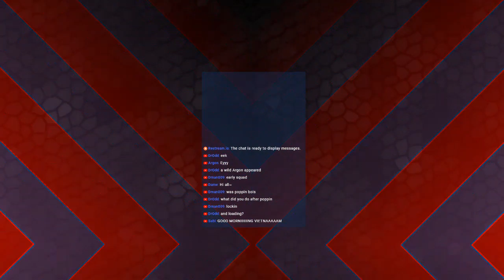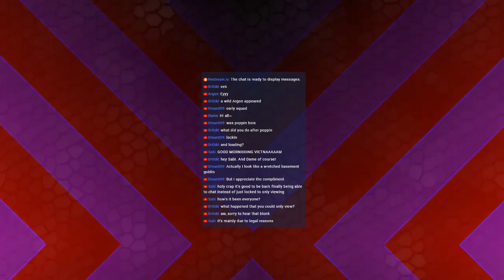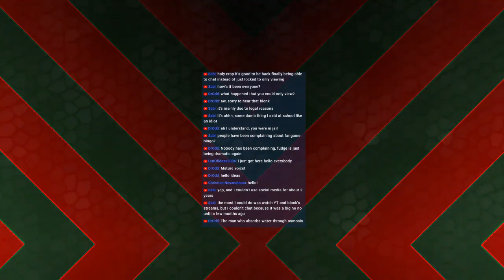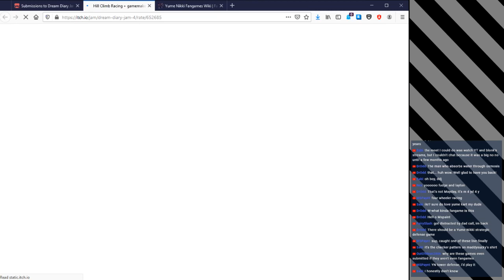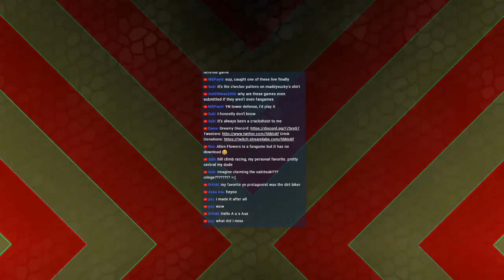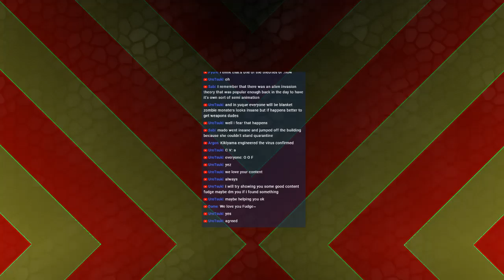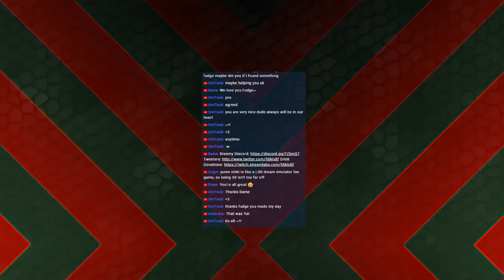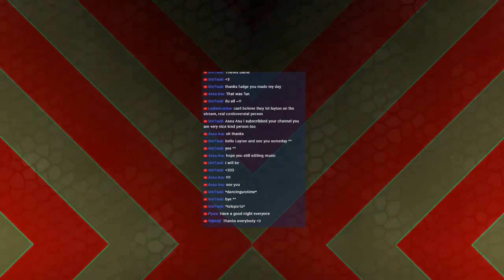Jamming for Treasure (featuring LaytonLoztew) - Bingoless DRG alternative bingo #127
Myself and Layton discuss fangames, best protagonists and pyjamas while striking the earth. Thanks again to Layton for stopping by! This is the twitch VOD as the YT one is really arse quality.